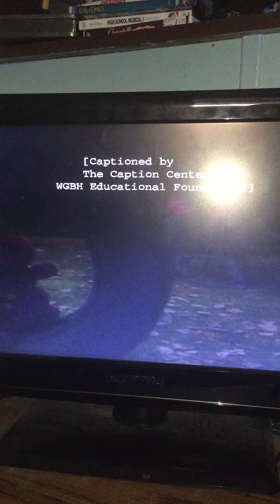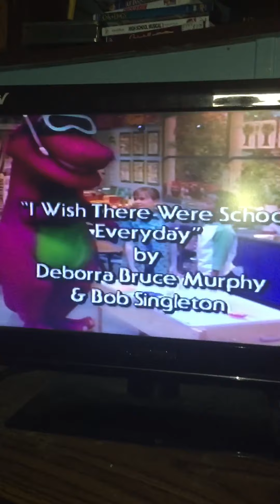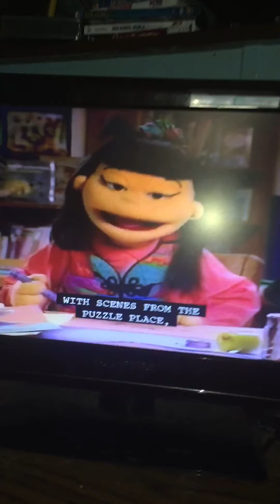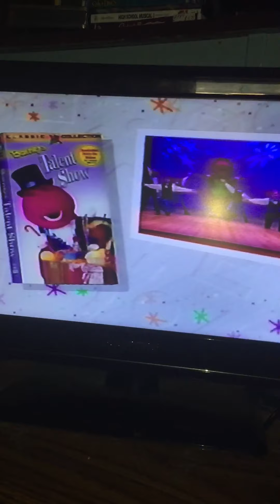Closing to Barney Goes to School 1996 VHS